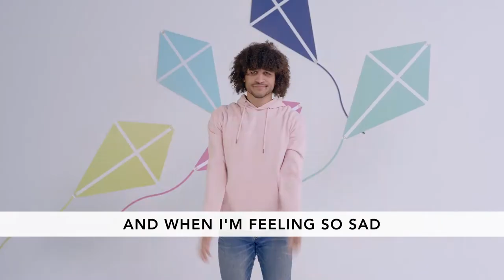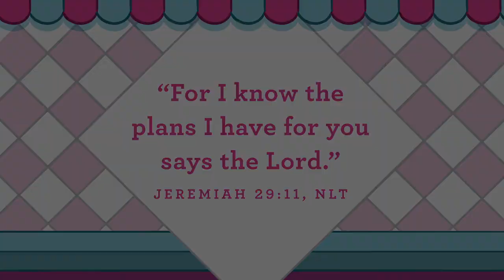Preschool Church September 20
Bottom Line: God has a plan for me.
Memory Verse: “‘For I know the plans I have for you,’ says the LORD.” JEREMIAH 29:11, NLT